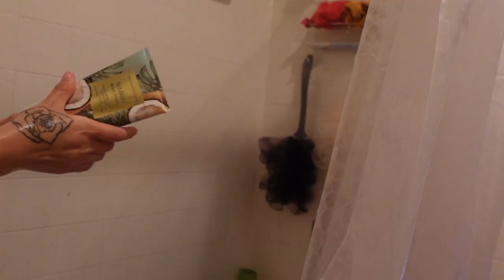trying to feel pretty for a day *im insecure :(*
Leave your suggestions or constructive criticism below! :)